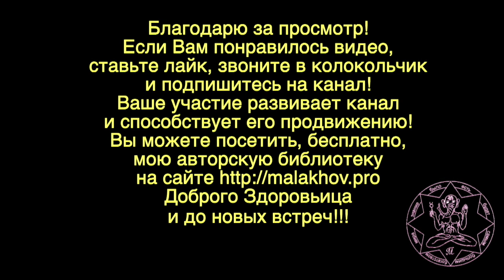СОДА. ВОСПАЛЕНИЕ. Малахов.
Сода пищевая. Применение и рецептура с самых различных позиций. Подробно о соде, роли соды в организме, применение соды в самых различных случаях. Воспаление и его механизм.